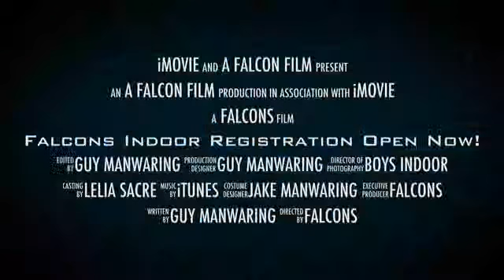Falcons Indoor Registration Open Now!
Falcons U12 boys playing winter indoor hockey from October - December.